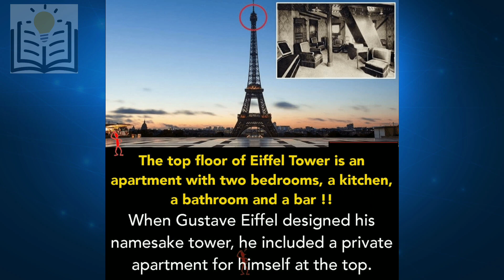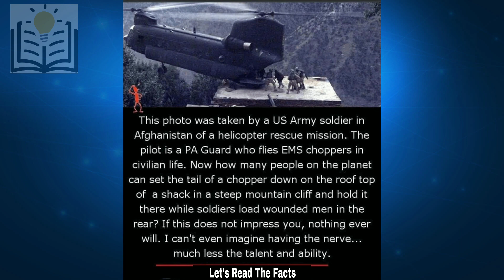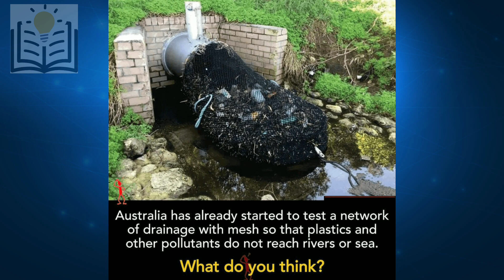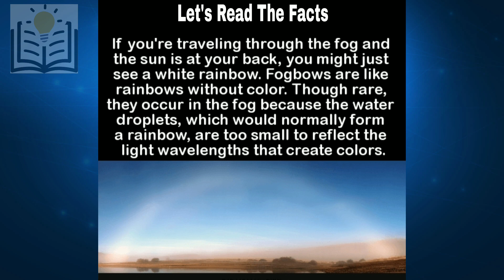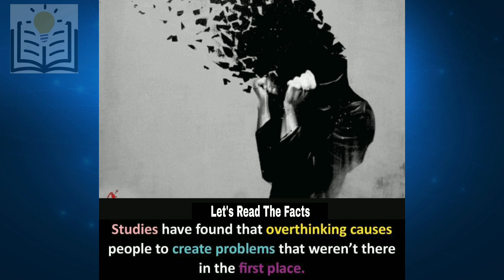Facts That Attracts You 😱 | Interested Facts 🔥 | Let's Read The Facts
From this channel you can know many facts which you never Heard.
If you want to know facts then you have come to the right channel.

You will keep getting the facts from this channel such as :- World facts 🌎 | space facts 🌌 | scientist facts | Place facts | Pshychology facts and many more.

Let's Read The Facts

Did you know facts about English ?
What is the most interesting facts in English ?
What are Amazing facts ?
Facts That Amaze you
Wired Facts about English
English facts for students
Amazing facts in English

THIS IS A ENTERTAINMENT CHANNEL AND THIS DOESN'T PROMOTE ANY ABUSIVE OR LEGAL CONTENT